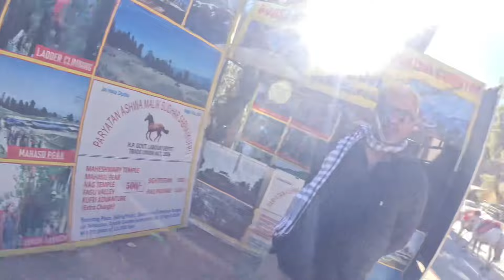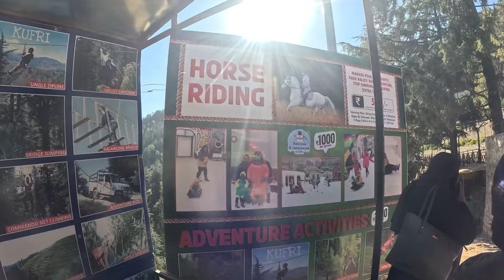Kufri to horse point 2km walk rs.200 save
Shimla to Kufri By Bus 2024 shimla to kufri bus Shimla se kufri kaise jaaye

kutri tourist places kufri shimla
Kufri hotels
Kufri best hotels kufri adventure park kufri skiing kufri zoo
himalayan nature park kufri shimla
Kufri in march kufri in summer kufri snowfall kufri fun world kufri in april month places to visit near shimla places to visit in shimla shimla tourist places
places to visit in himachal pradesh Kufri Tour
00:10 Kufri Tour guide
00:44 How to reach kufri
02:01 Shimla ISBT Bus stand
02:36 Shimla to kufri Bus
03:14 Shimla kufri Bus stand
04:01 Kufri Adventure Charges
05:05 Kufri Horse Riding Point
06:37 Kufri Horse Ride
07:56 Kufri Fagu Vally Ticket counter
09:56 Kufri Shimla Telescope Point
10:43 Kufri Skiing Point
10:56 Kufri Tube Slide
12:50 Kufri Zipe Line
14:23 Kufri Burma bridge and jumping
15:52 Kufri valley Crossing
16:15 Kufri Apple Garden
16:58 Kufri ATV Ride
17:10 Kufri Nag Temple
valley Kufri Shimla
Kufri Shimla Today Live
Hotel In Kufri
Kufri Fun World
Where Is Kufri
Why Kufri Is Famous
Shimla Tourist Places
Kufri Distance
Shimla Me Ghumne Ki Jagah
Things To Do In Shimla Things To Do In Kufri
Shimla Distance
Why Shimla Is Famous Best Time To Visit Kufri
Kufri Tourist Places Information
Kufri Weather
Shimla Weather
Hills Station In India
Top Famous Hills Station
Himachal Pradesh Tourism Kufri Adventure Park Price
Activities Is Kufri Adventure Park
Horse Riding
Restaurant In Shimla Kufri Adventure Park Price
Horse Riding
Restaurant In Shimla
Snow In Kufri
Kufri Vlog
Kufri Video
Shimla Vlog
Shimla Video
vloggerjacob Adventure After Kufri visit, we are back to Shimla and visit Lakkar Bazaar and eat Thupka and Bao in Chopstick Caffe.
Best time to visit Kufri, Kufri Visiting Places, Kufri Tour, Kufri Trip, Shimla to Kufri Travel, 2 days enough to visit Kufri

Shimla Tour
Shimla Kufri Tour
kufrilatestvideo Shimla Summer Tour 2024
Shimla Snowfall Season
Shimla Kufri Narkanda Tour
shimlatoNarkandabyroad Kufri Shimla Explorekufri Shimlakufri We share the full Kufri horse ride experience with you the whole experience of kufri horse ride, which is a mixture of adventure and danger. and in this way, the video turned out to be a funny video.